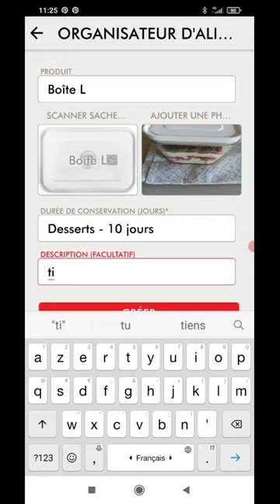Tiramisu Framboises Pistaches Allégé┃Recette du Chef Cyril Rouquet-Prévost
Je vous propose une recette de Tiramisu Framboises Pistaches. Allégé, car j'ai remplacé une partie du mascarpone par des petits suisses.

6 PER I PREP : 15 MIN I PAS DE CUISSON
Ingrédients :
• 3 œufs
• 3 petits suisses
• 60 g de mascarpone
• 1 citron
• 100 g de sucre
• 12 biscuits cuiller
• 50 g de coulis de framboises
• 500 g de framboises
• 50 g de pistaches concassées

Préparez la mousse.

Séparez les blancs des jaunes.

Montez les blancs en neige. Réservez.

Dans un bol, versez les jaunes et le sucre.

Fouettez jusqu’à blanchiment.

Râpez le zeste du citron sur le mélange et versez son jus.

Fouettez de nouveau 2 min. Réservez.

Egouttez les petits suisses.

Versez-les dans un bol

Ajoutez le mascarpone. Mélangez.

Ajoutez ensuite les blancs en neige.

La mousse est prête.

Servez.

Dans un moule, tapissez le fond de biscuits. Parsemez de pistaches.

Recouvrir de coulis et de quelques framboises, étalez par dessus une couche de crème, œuf, sucre, Mascarpone.

Alterner biscuits, coulis, pistaches framboises et crème. Terminer par une couche de crème.

Décorez avec des framboises et parsemez de pistaches.

Laissez prendre 1h au frais minimum avant de vous régaler.

Bon appétit !